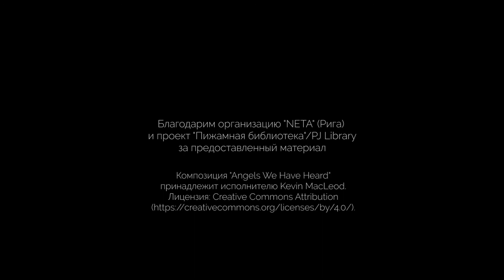Шолом-Алейхем "Мальчик Мотл". Фрагмент. Глава 7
Читает Ю. Кушпелло.
Совместный проект музея "Евреи в Латвии" и JCC Riga при поддержке Dutch Jewish Humanitarian Foundation.